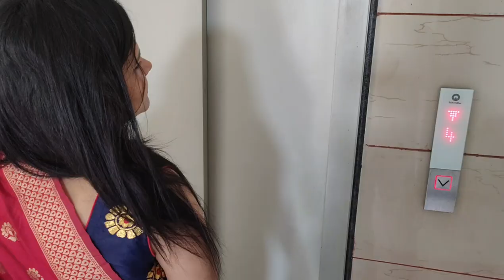My EiD Celebration | Dawat e EiD | 2021 Eid Vlog | Eid Mubarak | Sheer Khurma | Eid Special.